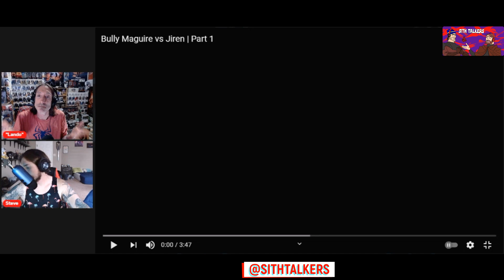Bully Maguire vs Jiren | Part 1-Bully Bros/Sith Talkers Reaction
Enjoy a Bully Maguire Reaction Video With Lando & Steve:
Bully Maguire vs Jiren | Part 1